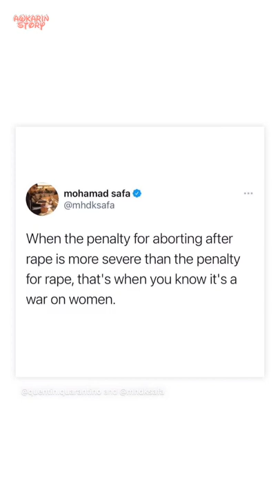Surprise, Atas Lahirnya Baby Ladina Bella - 26 Juni 2022 || Awkarin Story